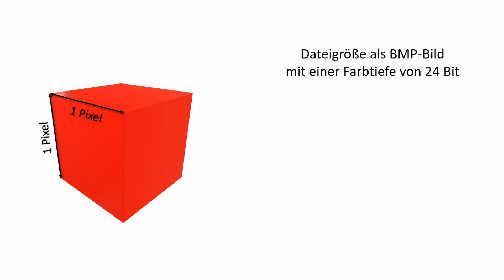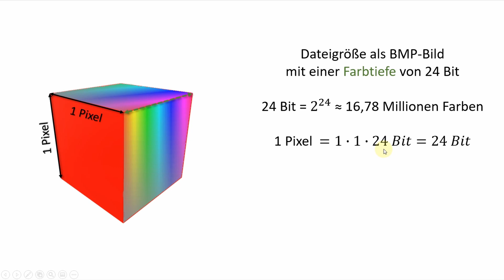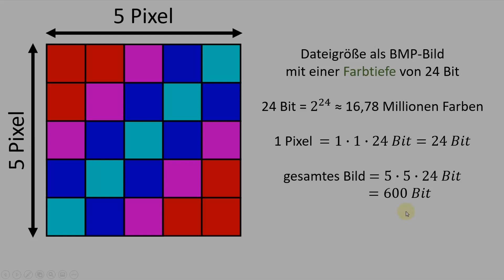Speicherplatz einer Pixelgrafik berechnen | Computergrafik - Klasse 10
Ich zeige euch anschaulich, wie ihr den Speicherplatz einer unkomprimierten Pixelgrafik berechnet, wenn ihr die Auflösung und die Farbtiefe kennt.